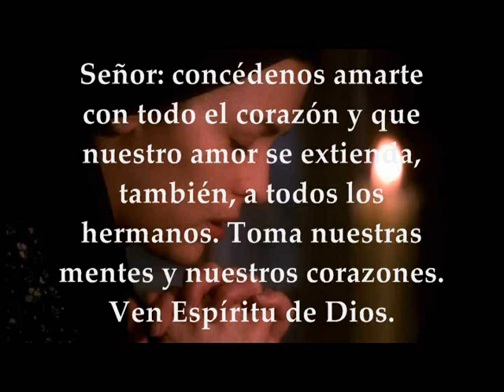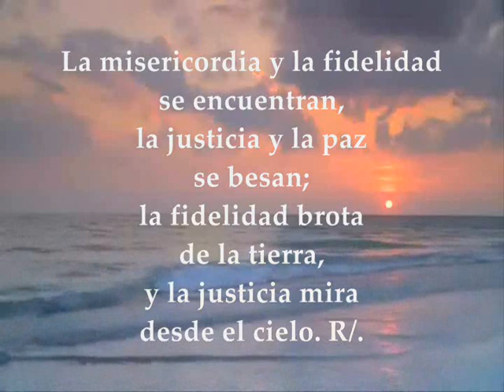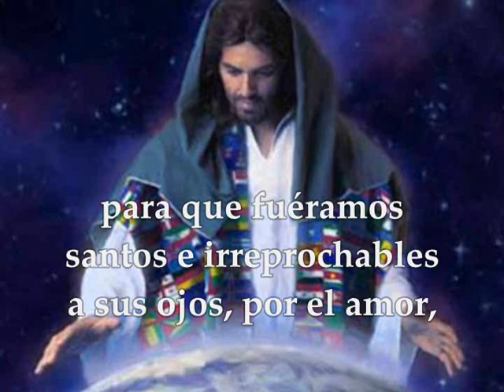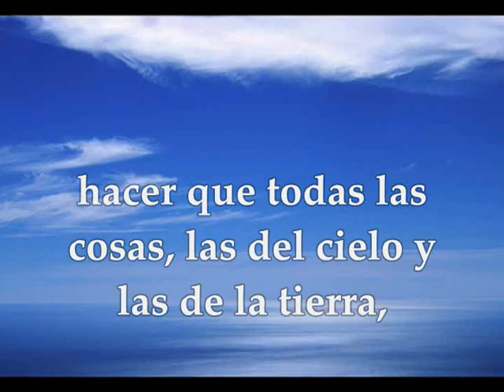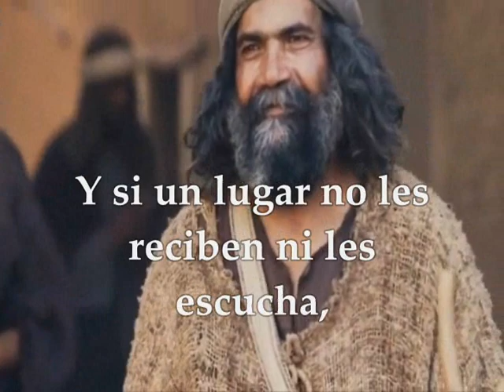Evangelio del día lecturas domingo 15 de julio de 2018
Primera Lectura: De la profecía de Amós 7,12-15 Salmo 84 R/. Muéstranos, Señor, tu misericordia y danos tu salvación Segunda Lectura: De la carta del apóstol san Pablo a los Efesios 1,3-14 Del santo Evangelio según San Marcos 6, 7-13 DOMINGO XV DEL TIEMPO ORDINARIO CICLO B JULIO 15 DE 2018